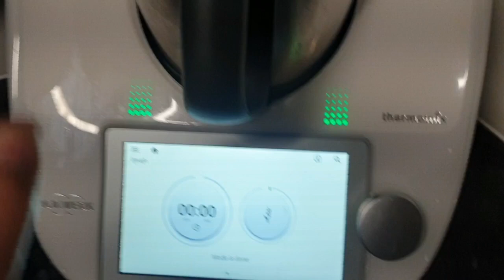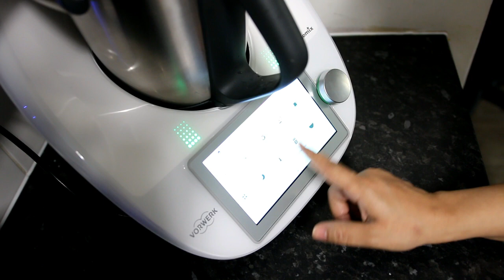واوا متصورتوش يخرج هكا 💃😍أخيرا سلو ترموميكس صحي بلا عذاب بلا زيت بلا سكربلازبدة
كيفاش نقتاصد من مصروف داري باش نشري داري